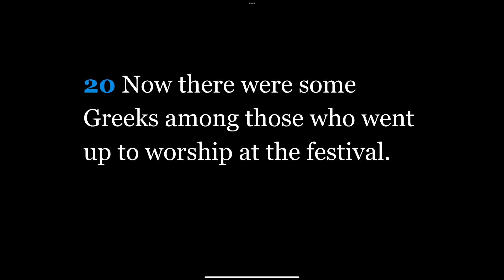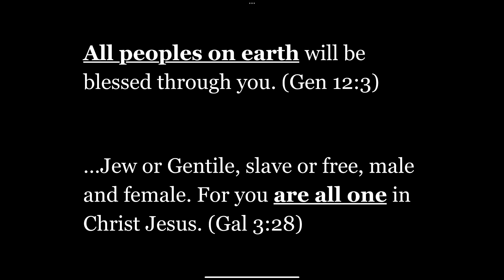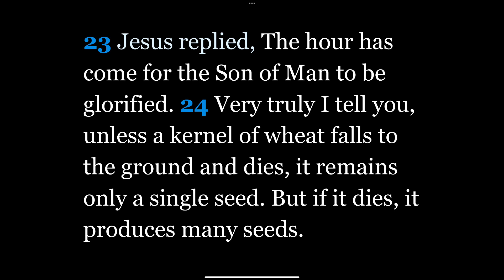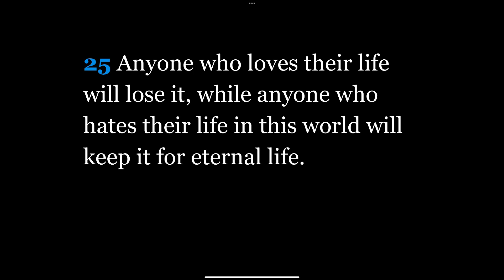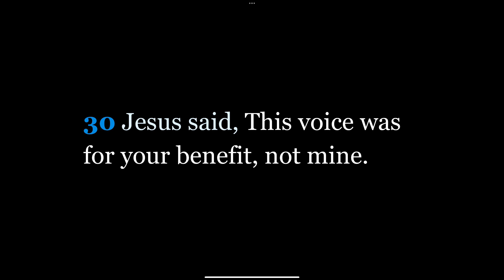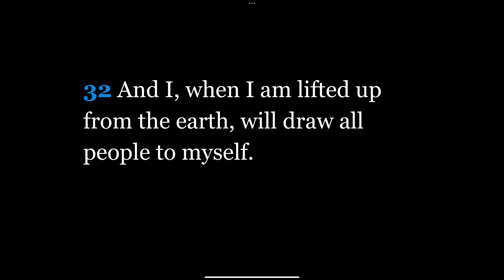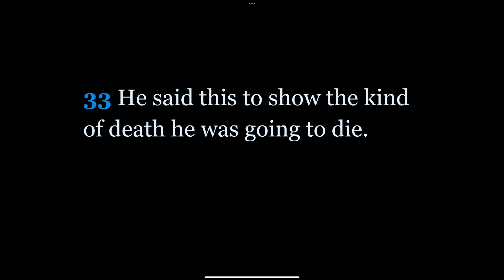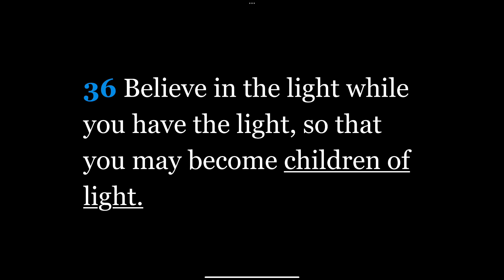#35) John: Chapter 12: 20-36 “How To Become a Person of LIGHT”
John: Chapter 12: 20-36 “How To Become a Person of LIGHT”